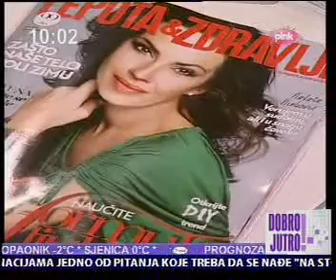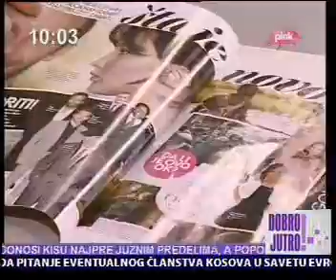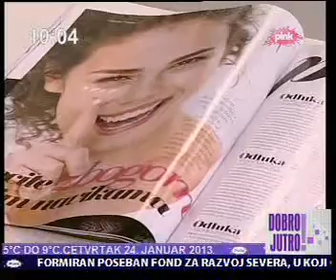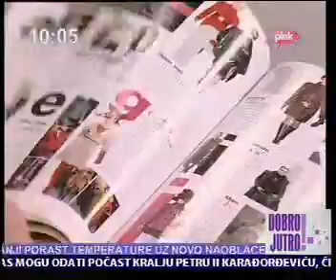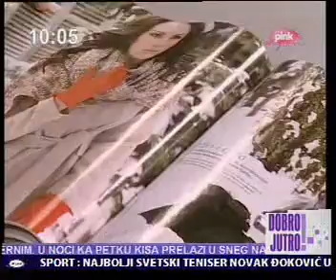Urednica magazina "Lepota i zdravlje" gošća emisije "Dobro jutro" TV Pink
Urednica magazina "Lepota i zdravlje" Lidija Ćulibrk gošća emisije "Dobro jutro" TV Pink